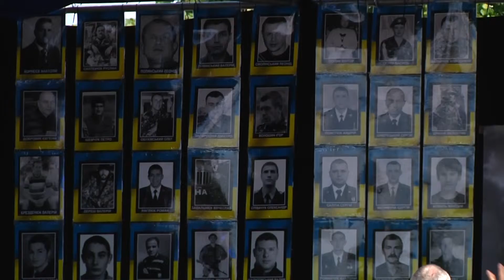День Героїв вперше відзначили у Хмельницькому.